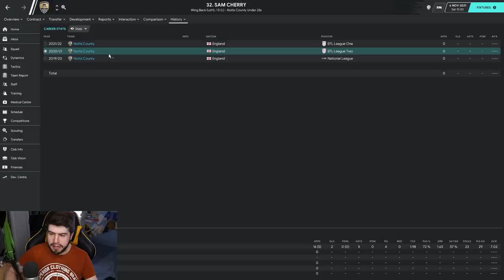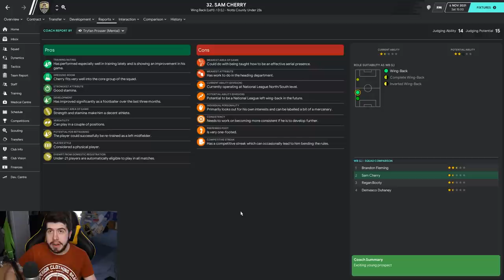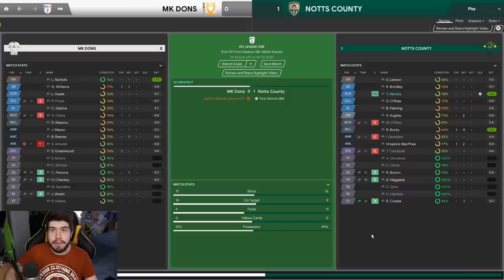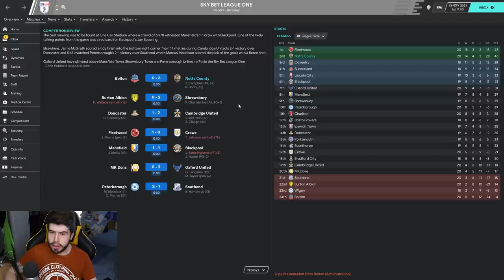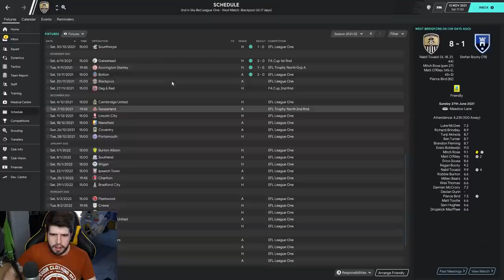Rebuilding Notts County - S3-E5 The Return Of The Booty Banger! | Football Manager 2020